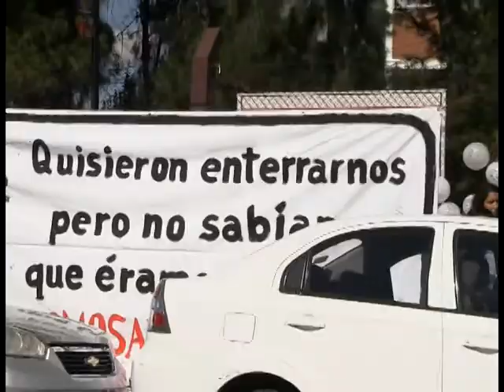En ITD realizan protesta pacífica por Ayotzinapa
Menos de 50 alumnos y maestros del Instituto Tecnológico de  Durango (ITD) realizan una protesta pacífica por el caso Ayotzinapa en la entrada a esta institución educativa, y la mayoría del estudiantado sólo permanecía de observador de esta protesta.